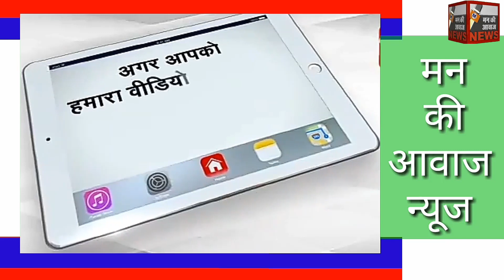मगरीवाड मे आकाशीय बिजली गिरी,रेवाराम सेन के कृषि कुएँ पर गिरी। मकान का एक हिस्सा क्षतिगृस्त डीपी जली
मगरीवाड मे आकाशीय बिजली गिरी,रेवाराम सेन के कृषि कुएँ पर गिरी। मकान का एक हिस्सा क्षतिगृस्त डी.पी. व कृषि कुएँ विधुत कनैक्शन का स्टार्टर व वायर भी जल गए।